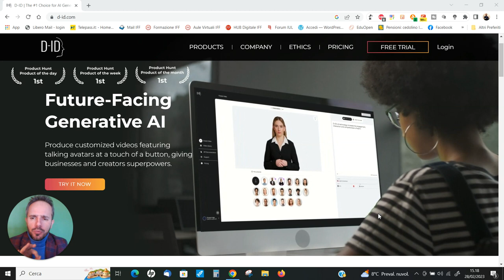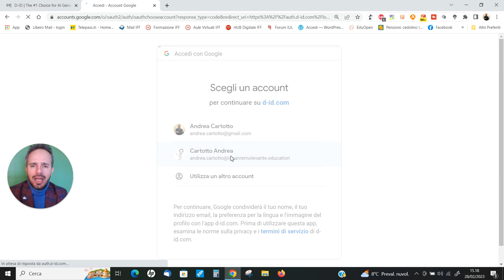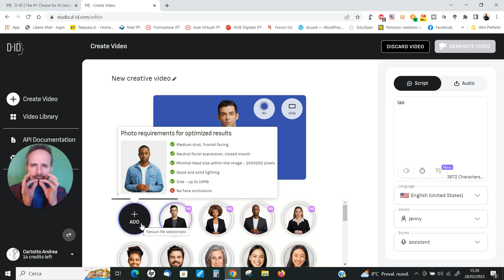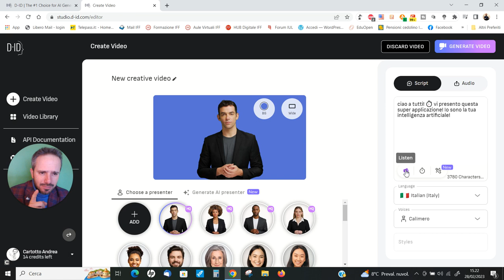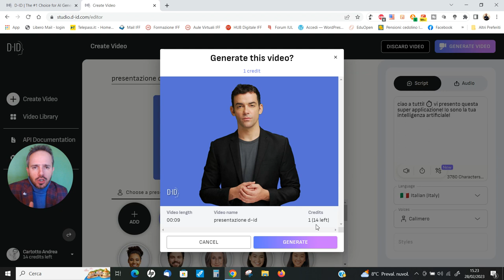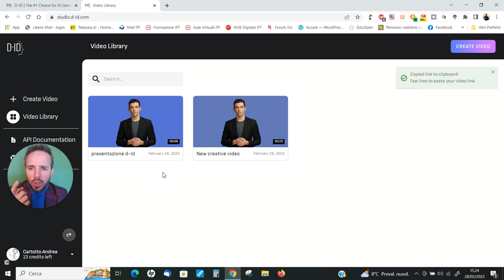Andrea Cartotto - Come creare una presentazione video SUPER con l'AI!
Arricchisco la playlist già presente sul mio canale dedicata all'intelligenza artificiale con una nuova e SBALORDITIVA applicazione web in grado di farci creare, davvero in pochi minuti e con accorgimenti professionali, una presentazione video con tanto di conduttore digitale, oppure ancora dando voce realisticamente ad una foto personale! Signori e Signore, ecco l'AI al lavoro: nulla da temere, molto da conoscere ed approfondire. Immaginiamone, infatti, un uso didattico per dare voce alla disabilità, ed altro ancora. Come sempre, graditissimi/e condivisioni e feedbacks!